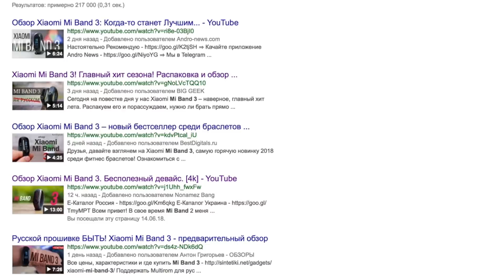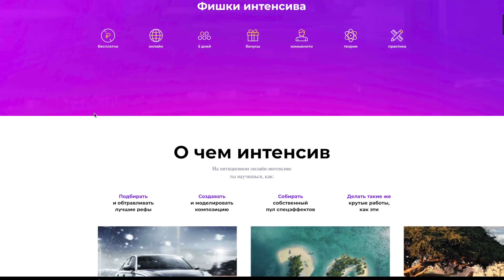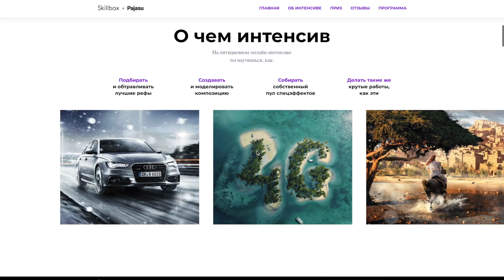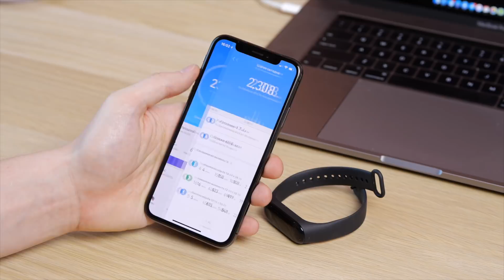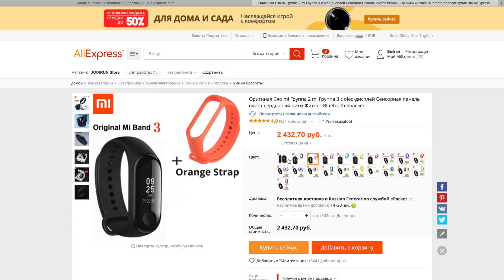Как Apple, но Xiaomi, как часы, но браслет - Mi Band 3, зачем он нужен?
Спасибо магазину за Mi Band 3